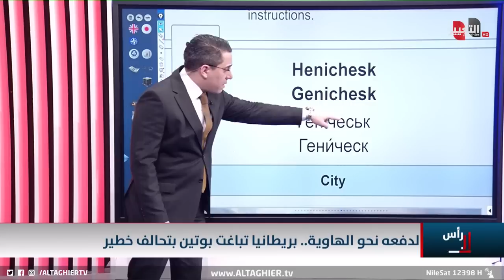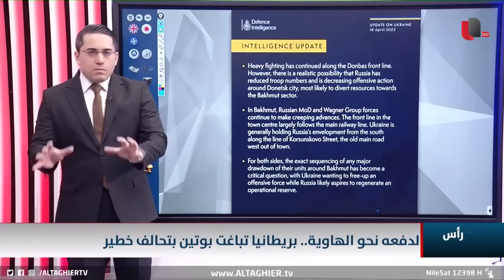بريطانيا تتحرك لمحاصرة بوتين بحلف استراتيجي خانق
موقع قناة التغيير الفضائية  الالكتروني